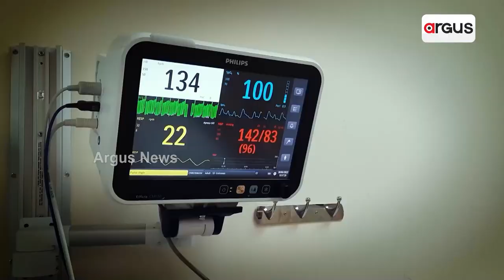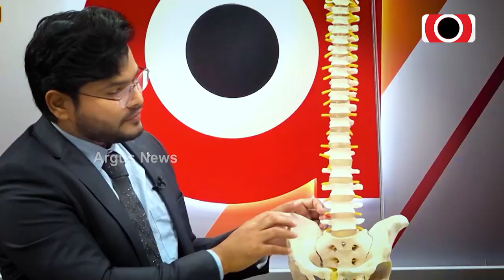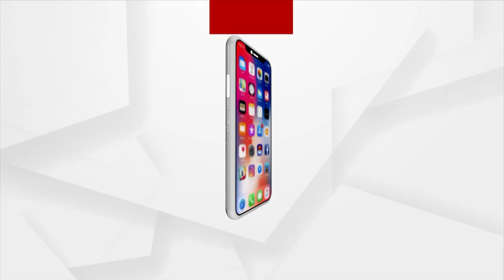Man Fell In Love With Daughter-In-Law's Mother!